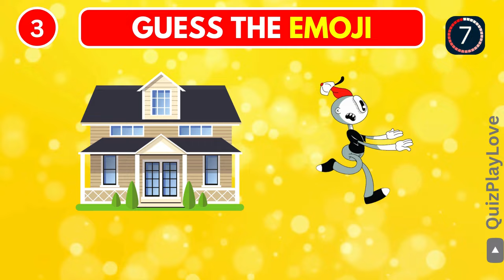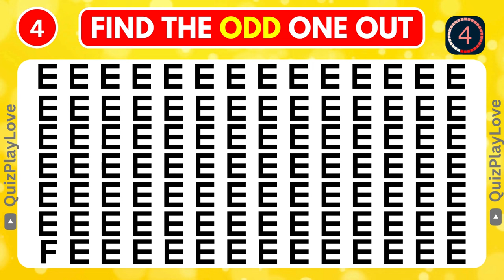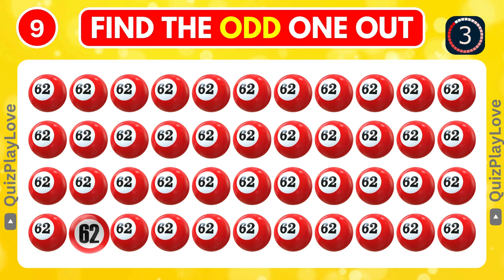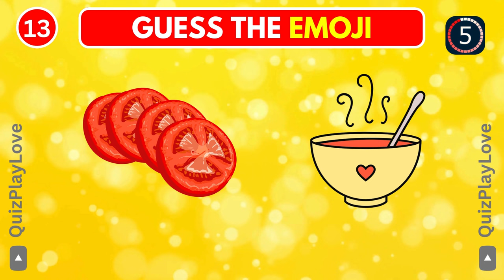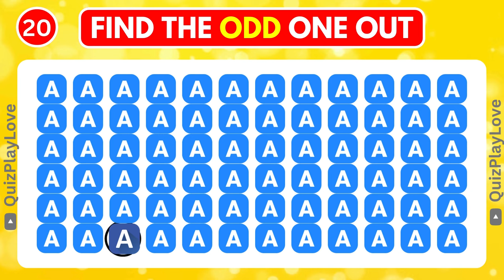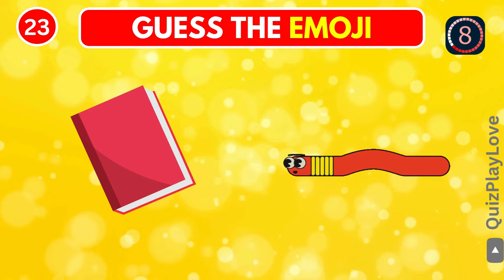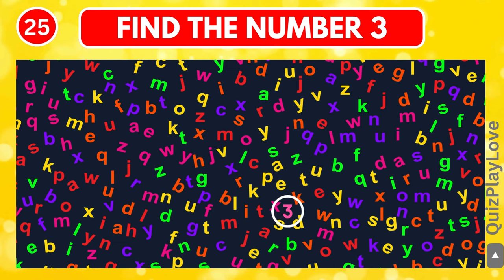Find the ODD One Out - Letters and Numbers Edition | 🧠✅ Easy, Medium, Hard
🚀🎉 Welcome to the "Find the Odd One Out – Letters and Numbers Edition" Quiz! 🎉🚀

Can you find the ODD letters and numbers?

👓 Get ready to supercharge your powers of observation as we dive into a mission of spotting letters and numbers! 🧠💫 Are your eyes sharp enough to spot the ODD ONE OUT? Let's find out!

- 📚 A colorful array of puzzles featuring letters and numbers, each with its own unique odd one out. Can you spot them all?
- ⏱️ Time challenges to get your adrenaline pumping! Race against the clock!
- 🌟 Difficulty levels ranging from "Warm-Up" to "Brain Bender" - there's something for everyone, from FIND THE ODD ONE OUT newbs to professional puzzlers!
- 😄 Expect to be challenged, surprised, and entertained. You'll be scratching your head one minute and feeling like a genius the next!

1. Make yourself comfortable 🛋️ (because once you start, you won't want to stop).
2. Press Play ▶️ and immerse yourself in the quiz.
3. Keep your eyes peeled as the emojis, letters, and numbers appear.
4. Let us know your score in the comments! 🙈
5. Challenge your friends and family by sharing this video. Who has the ultimate letter and number detective skills? 🔍🕵️‍♂️
📣 If you love testing your brain, SMASH that Like Button 👍 and show your support! 📣

Are you ready to embark on this letters and numbers quest? Let's go! ➡️🔢🔠